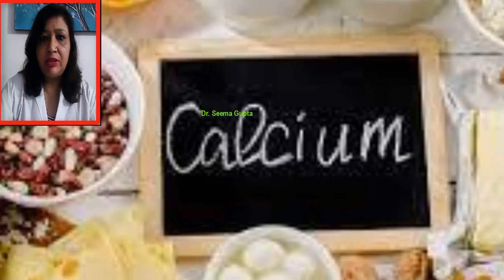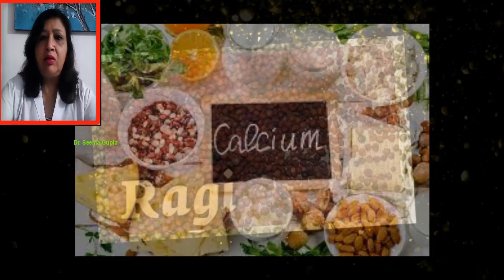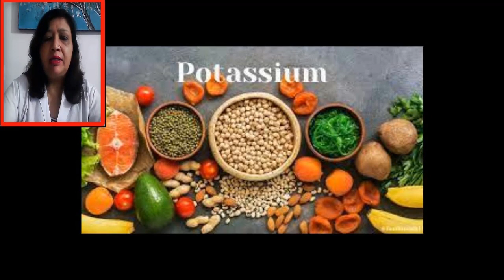pairo me dard ka gharelu ilaj - पैरों में दर्द का घरेलू इलाज - per dard ka ilaj - Foot Pain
In this video, you will know about, pairo me dard ka gharelu ilaj - पैरों में दर्द का घरेलू इलाज -  per dard ka ilaj - Foot Pain